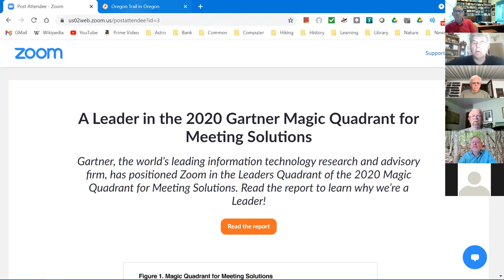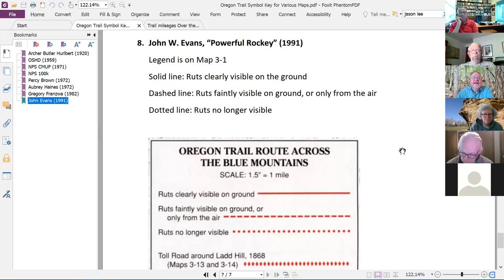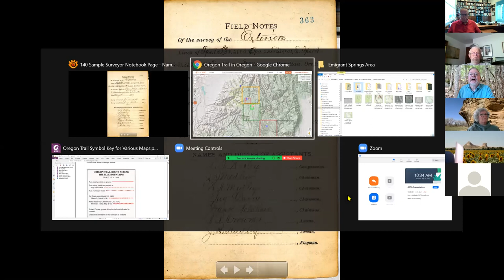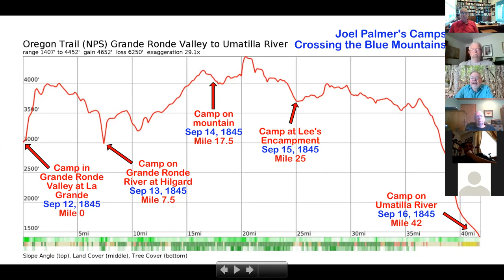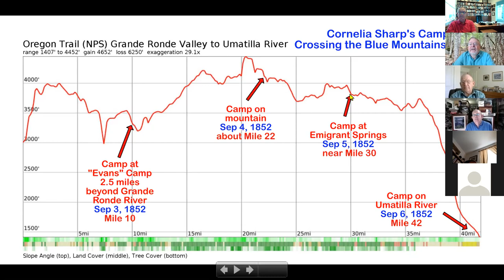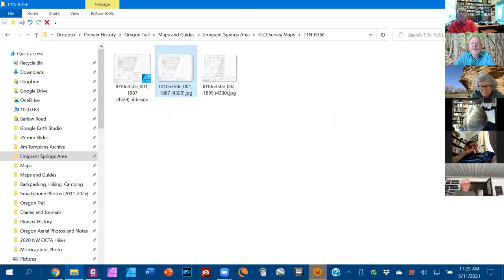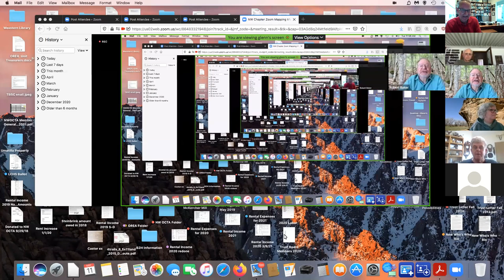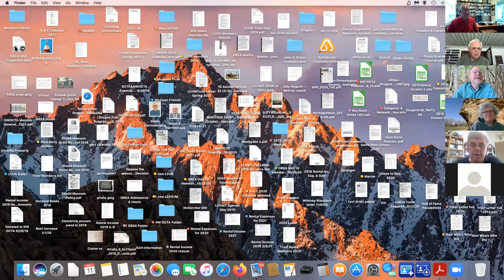2021-05-11 Emigrant Springs Presentation for NW-OCTA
Three parts: Map overlays, Surveyor notes, Emigrant camping sites